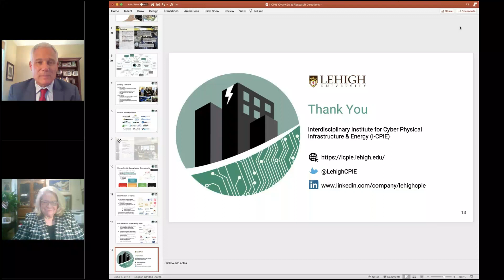USEA AETF 2020 - Michael Webber, ENGIE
Michael Webber, Chief Science and Technology Officer at ENGIE, presents at USEA's 2nd Annual Advanced Energy Technology Forum.

Webber is the Josey Centennial Professor in Energy Resources at the University of Texas at Austin. Webber’s expertise spans research and education at the convergence of engineering, policy, and commercialization on topics related to innovation, energy, and the environment. His latest book Power Trip: the Story of Energy was published May 7, 2019 by Basic Books with a 6-part companion series that aired on PBS, Amazon Prime and iTunes starting Earth Day 2020. His first book, Thirst for Power: Energy, Water and Human Survival, which addresses the connection between earth’s most valuable resources and offers a hopeful approach toward a sustainable future, was published in 2016 by Yale Press and was converted into a documentary by Alpheus Media.

He was selected as a Fellow of ASME and as a member of the 4th class of the Presidential Leadership Scholars, which is a leadership training program organized by Presidents George W. Bush and William J. Clinton. Webber has authored more than 400 publications, holds 6 patents, and serves on the advisory board for Scientific American. A successful entrepreneur, Webber was one of three founders in 2015 for an educational technology startup, DISCO Learning Media, which was acquired in 2018.  Webber holds a B.S. and B.A. from UT Austin, and M.S. and Ph.D. in mechanical engineering from Stanford University.